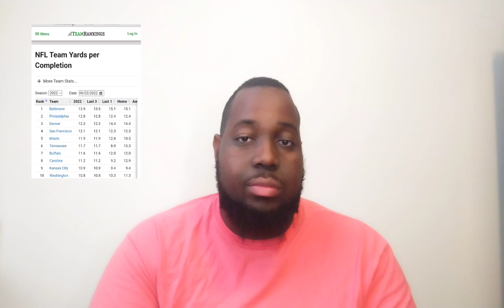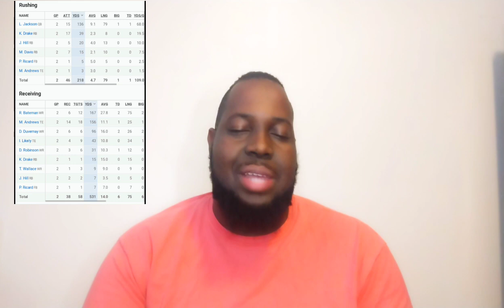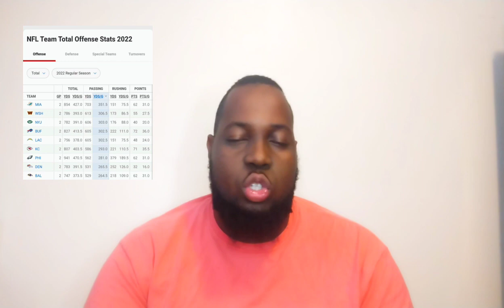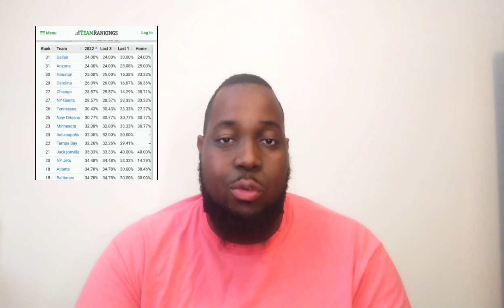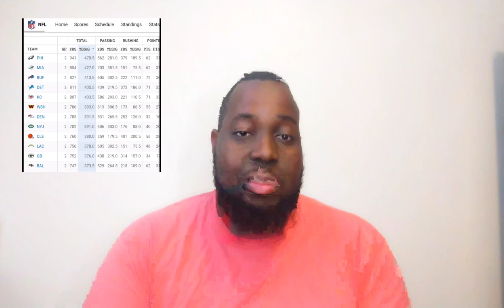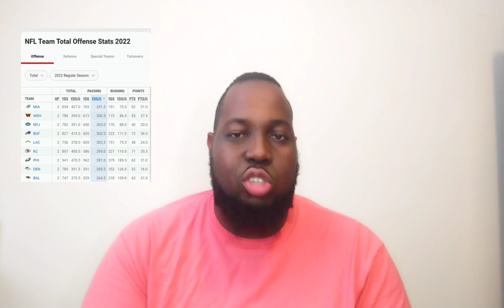Ravens Have An Identity Crisis On Offense...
Ravens believe themselves to be one kind of team but they may be better if they an embrace a new identity led by Lamar Jackson.